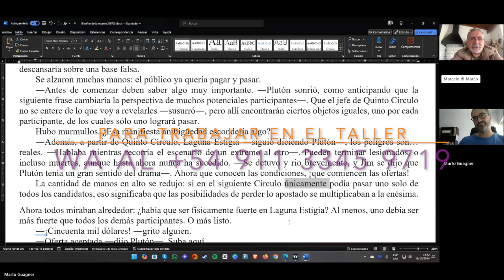Una excelente alternativa a las palabras de siempre / 🍊Naranja # 259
¡No te pierdas esta nueva NARANJA del TCyC, bien exprimible como es nuestra costumbre!
Gran abrazo, y muchas gracias por difundir el mejor canal de tips de escritura.